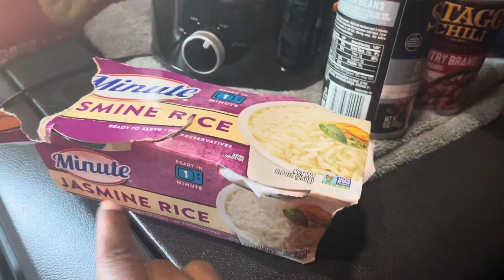How I cook inside my Semi Truck